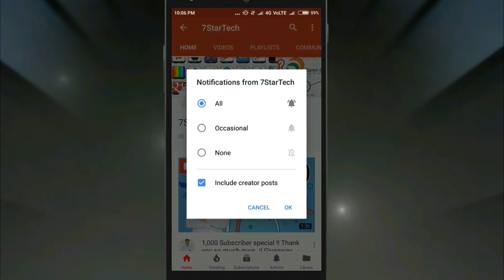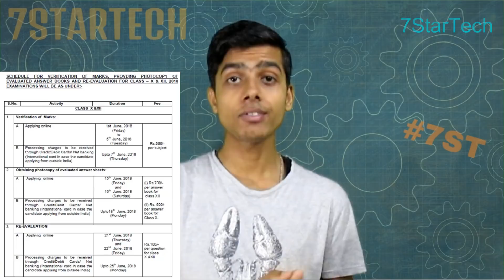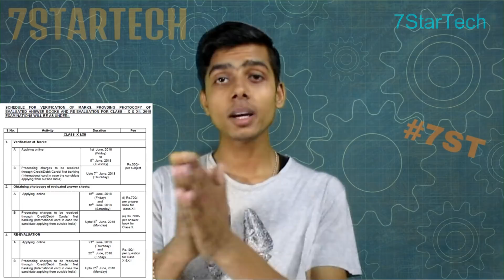CBSE Board Class 10 and 12 - CBSE News 2018 Hindi - Arbitrariness, CBSE Scam Low Marks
Low Marks Scam in CBSE board Class 10 and 12 rechecking Court Case News Watch Full News parents & Students Must Watch

Best Deals

Recover All Deleted OR Formatted DATA From PC, Laptop, Mobile, Hard Disk, Pen Drive, SD Card FREE

Compartment Students in CBSE Board Class 10 & 12 New Way To Pass Save Time - 2018 Without Paper

Fail Students in CBSE Board Class 10 & 12 New Way To Pass Save Year - 2018 New Rule

How To Fill CBSE Board Class 10 and 12 Rechecking and Revaluation Form 2018 Step By Step

In this video I show you CBSE Board Class 10 and 12 - CBSE News 2018 Hindi - Arbitrariness, CBSE Scam Low Marks.